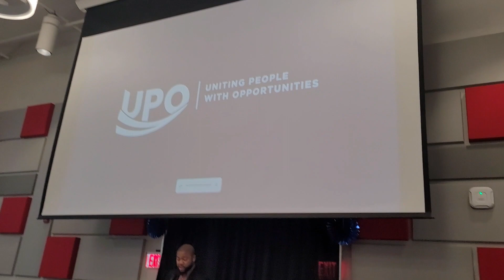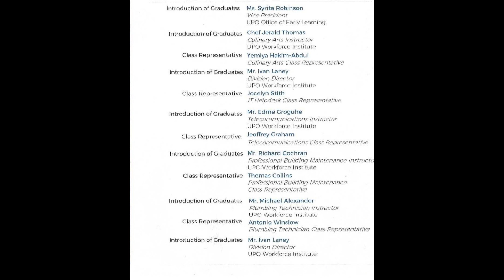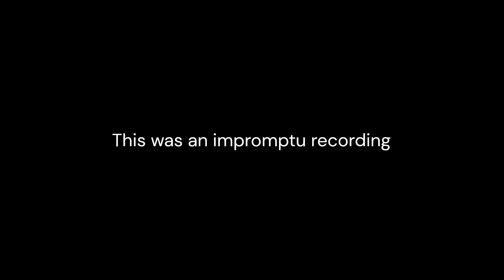UPO Workforce Institute Spring Graduation 2023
The United Planning Organization (UPO) is the designated Community Action Agency for Washington, DC. It has served residents of the District since 1962.
UPO Workforce Institute offer a broad range of vocational skills trainings.
This video shows highlights from the UPO Workforce Institute Graduation, April 2023.

This video was recorded using Samsung S20 and edited with Microsoft Clipchamp.
Recorded and edited by Harold Harris